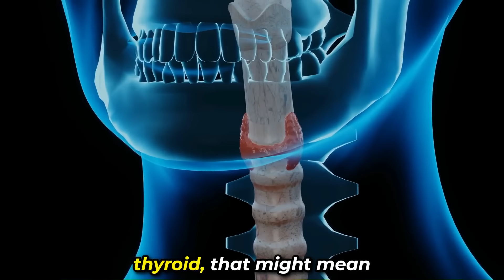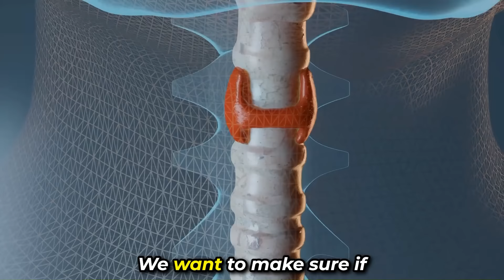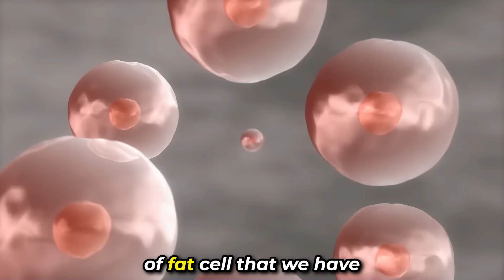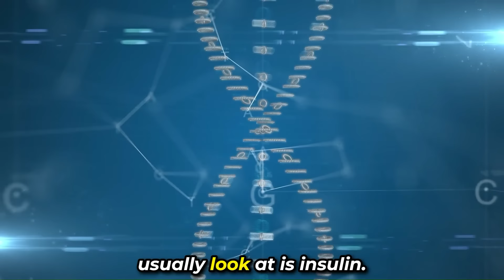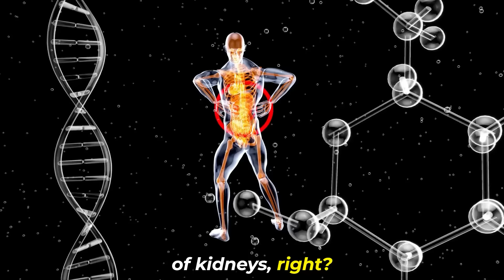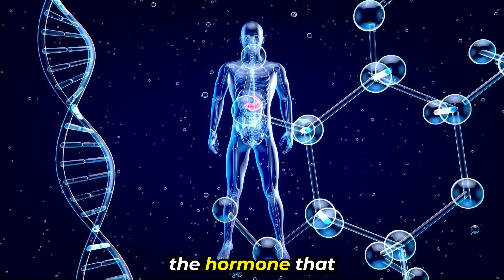How Hormones Impact Your Weight Loss 🤔 | Doctor's Advice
Hormones that could be making or breaking your weight loss journey

Hormones are chemical messengers produced by various glands and tissues in the body. They regulate and control many physiological processes, including growth, development, metabolism, reproduction, mood, and more.

Hormones are typically released into the bloodstream and travel to target cells or organs, where they bind to specific receptors and initiate specific actions. They play a crucial role in maintaining homeostasis and coordinating the functions of different parts of the body.

There are many different types of hormones, each with its own specific functions. Some examples of hormones and their functions include:

1. Insulin: Regulates blood sugar levels by promoting the uptake of glucose from the blood into cells.
2. Estrogen and progesterone: Play a key role in regulating the menstrual cycle and are involved in the development of secondary sexual characteristics in females.
3. Testosterone: Responsible for the development of male secondary sexual characteristics and plays a role in fertility and libido in both males and females.
4. Thyroid hormones (T3 and T4): Regulate metabolism, growth, and development throughout the body.
5. Cortisol: Helps regulate stress responses, metabolism, and immune system functions.
6. Melatonin: Regulates sleep-wake cycles and helps establish the body's circadian rhythm.
7. Adrenaline (epinephrine) and noradrenaline (norepinephrine): Involved in the body's "fight-or-flight" response, increasing heart rate, blood pressure, and alertness during stressful situations.

Imbalances in hormone levels can lead to various health issues. Hormone therapy, such as hormone replacement therapy (HRT), is sometimes used to supplement or regulate hormone levels in individuals experiencing certain conditions, such as menopause or hormone deficiencies.

It's important to consult with a healthcare professional if you have concerns about hormone levels or any related health conditions.

Welcome to Angelic Lift's YouTube channel! Medical Weight Loss, Non-Surgical Skin Tightening/Rejuvenation, Bio-Identical Hormone Replacement, Testosterone Replacement, Menopause Treatment, Thyroid and Autoimmune Help is our specialty. We believe in non-invasive preventative natural options that help in optimizing health. Join us as we share results, useful tips and insights to achieve these goals without breaking the bank.

Angelic Lift Wellness is committed to bringing our viewers the best, factual information when it comes to Non-Invasive cosmetic procedures in health & wellness. Make sure to check out the links to our social media pages and website for further information and subscribe to the channel to be kept up to date with our latest videos.